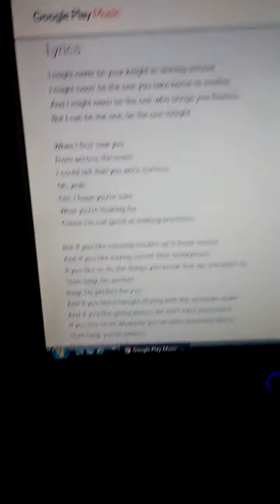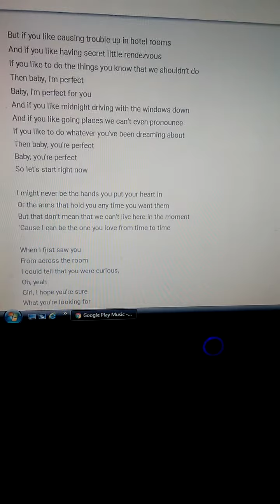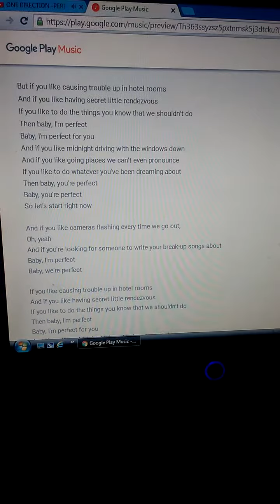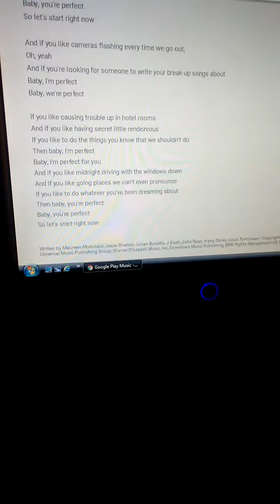Me singing "Perfect"